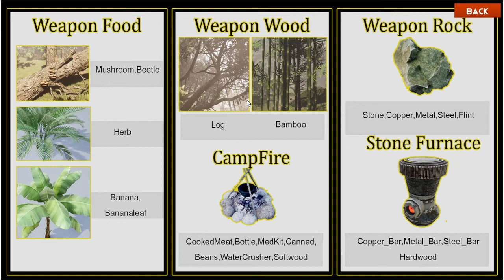Is FREE worth it?!? Blackfaith edition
We test free games on Steam's marketplace and see how well it is holding up.

The lag was a major downside but the game was overall pretty fun. Nothing like the video showed in the game's page trailer though.